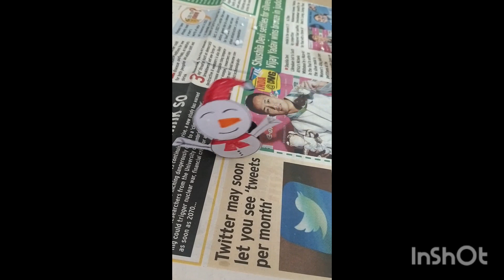snow man made for enjoying